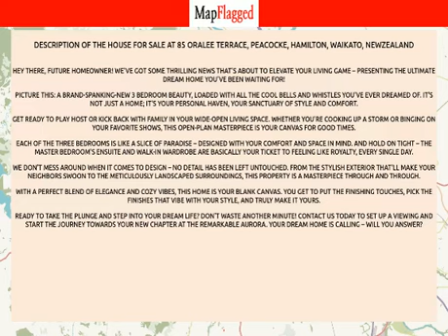NZ | Buy house at 85 Oralee Terrace, Peacocke, Hamilton, Waikato, NewZealand | MapFlagged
📚 Video Chapters:
0:00 Property Introduction
0:10 Property Price
0:30 Property Address
0:40 Property Description
0:45 Property Key Places
0:50 Subscribe to MapFlagged!

📣 Following is the detail of house for sale at 85 Oralee Terrace, Peacocke, Hamilton, Waikato, NewZealand:

2 Bedroom
2 Bathroom
141 Sq m. Floor

Hey there, future homeowner! We've got some thrilling news that's about to elevate your living game – presenting the ultimate dream home you've been waiting for!
Picture this: a brand-spanking-new 3 bedroom beauty, loaded with all the cool bells and whistles you've ever dreamed of. It's not just a home; it's your personal haven, your sanctuary of style and comfort.
Get ready to play host or kick back with family in your wide-open living space. Whether you're cooking up a storm or binging on your favorite shows, this open-plan masterpiece is your canvas for good times.
Each of the three bedrooms is like a slice of paradise – designed with your comfort and space in mind. And hold on tight – the master bedroom's ensuite and walk-in wardrobe are basically your ticket to feeling like royalty, every single day.
We don't mess around when it comes to design – no detail has been left untouched. From the stylish exterior that'll make your neighbors swoon to the meticulously landscaped surroundings, this property is a masterpiece through and through.
With a perfect blend of elegance and cozy vibes, this home is your blank canvas. You get to put the finishing touches, pick the finishes that vibe with your style, and truly make it yours.
Ready to take the plunge and step into your dream life? Don't waste another minute! Your dream home is calling – will you answer?

🌼 Nearest Parks to this Property:
Taitua Arboretum
Brymer Road Reserve
Brymer Park

🎥 Nearest Movie Theaters to this Property:
Victoria Cinema
Lido Cinema-Centre Place
Event Cinemas
Hoyts

✈️ Nearest Airports to this Property:
Tauranga Airport
Hamilton Airport
Ardmore Airport
Tokoroa Airfield
Matamata Airport

🏢 Nearest Stores to this Property:
G.A.S.
Thomsons Itm Whatawhata
Equipoutdoors

➕ Nearest Doctors to this Property:
Avalon Medical